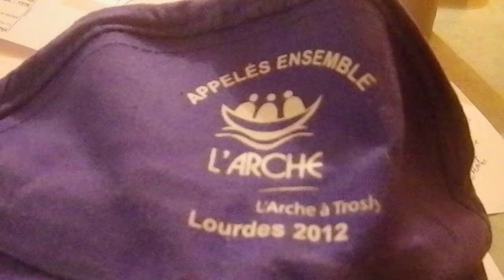L'Arche de Jean Vanier: témoignage d'un jeune possédé... !